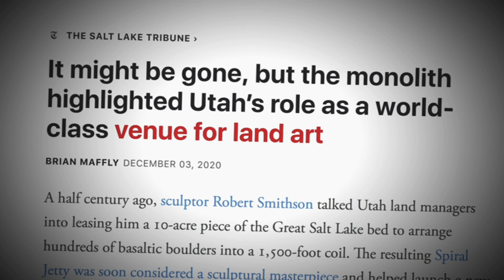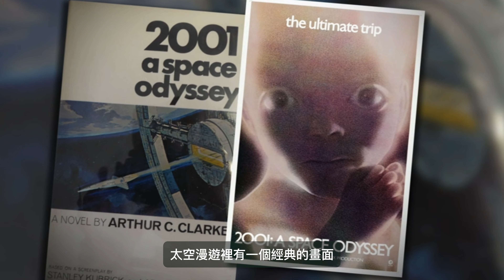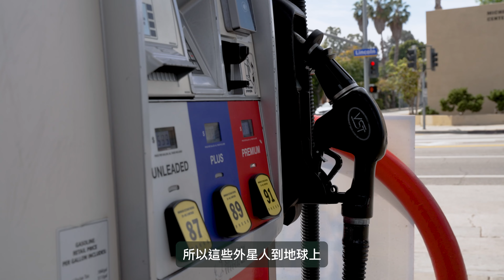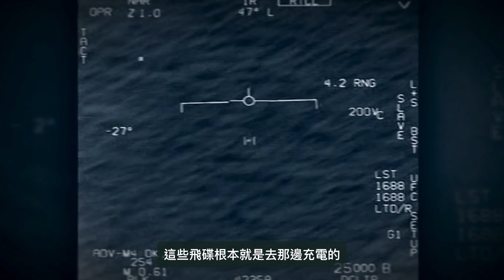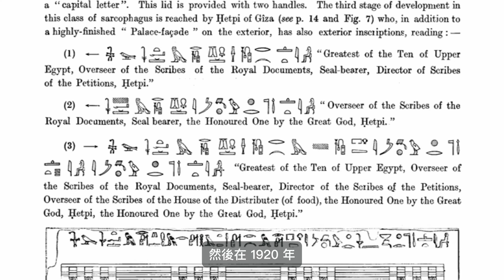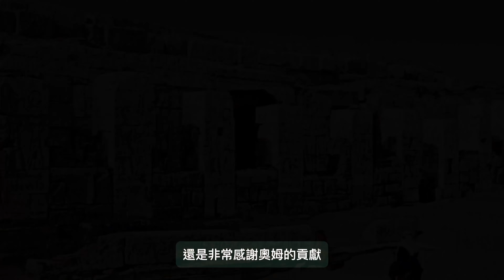遠古外星人S18｜地球其實是星際旅行的充電站？！轉世埃及女祭司靠通靈發現塞提神廟的時空之門！未解之謎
相信大家都聽過地球監獄說吧？那你們有聽過地球星際轉運站說嗎！？趕快來看看這集的影片 👉 遠古外星人S18｜地球其實是星際旅行的充電站？！轉世埃及女祭司靠通靈發現塞提神廟的時空之門

分段 👉

00:00 開頭簡介＆畫重點時間
00:38 遠古巨石
05:48 埃及轉世女祭司
11:56 先知特斯拉
12:26 結尾

⭐️ We provided both English and Chinese subtitles. You can choose any one you prefer.

⭐️ 無論是科學或資訊，都會因為時間不斷的更新；也會因為理解不同，產生不同觀點。我們透過大量閱讀國內外網路資訊、書籍、論文，加上個人觀點開些腦洞，用影片說故事，我們不是專家，只能盡量保持正確但不保證完全正確。所以如果你是愛看真實紀錄片的觀眾朋友，這裡可能不太適合你。不過如果你有很棒的資料可以補充說明，還是歡迎留下相關資料，相信來到這裡的人，都是好奇之人，會去了解，包含我們。

想想實驗室也有提供以下服務：

💡平面設計
💡動畫設計
💡UX/UI設計
💡APP/ Web 軟體開發